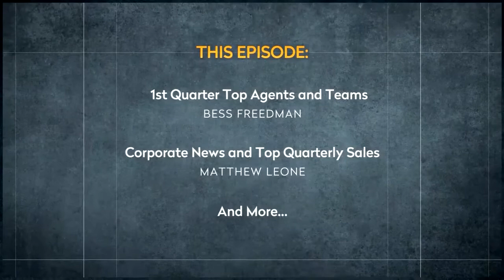Season 2 Episode 2 Interview with Bob Knakal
Bess held a live interview with Bob Knackel, who is both the Chairman of Investment Sales for JLL Capital Markets and the Founding Partner of Massey Knackel Realty Services, New York's #1 Building Sales Firm. Knackel, who has sold over 2,000 buildings in the city, discussed the state of the market and his outlook for its future.